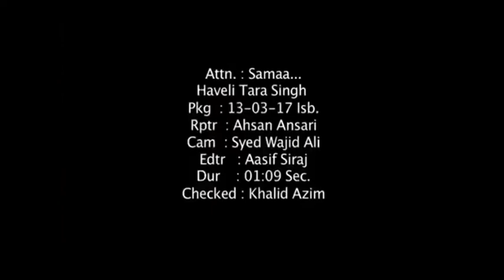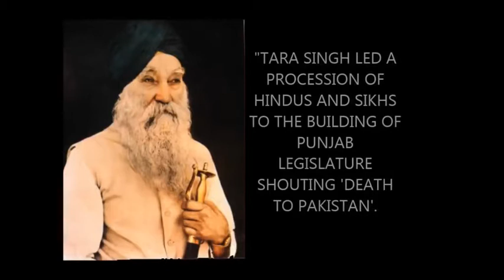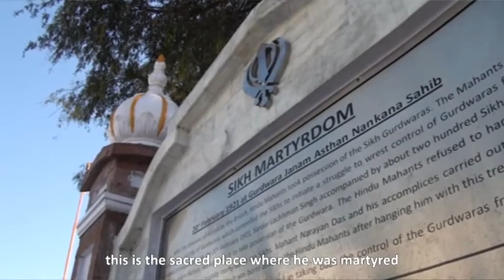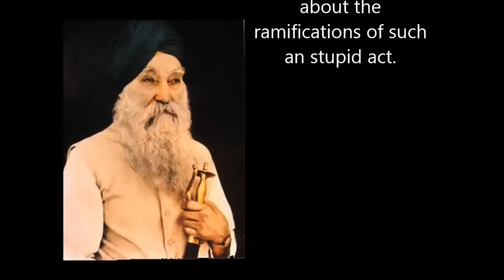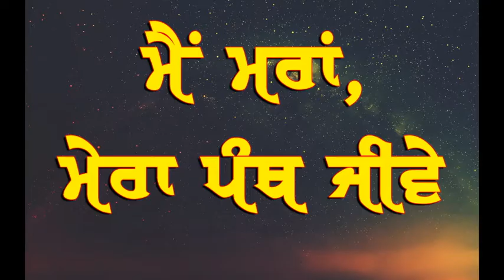Master Tara Singh Biography in Punjabi | Life, Teachings & Quotes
A Short Biography of Great Sikh Hero and Ex-President SGPG who had been honoured by Sri Akal Takth Sahib with award of 'Panth Rattan'.

Vidoe Titles like ;
Master Tarat Singh Biography in Punjabi
Master Tarat Singh Biography in Hindi
Master Tarat Singh Biography in English
Biography of Master Tara Singh
Biography of APJ Abdul Kalam
Biography of Successful People
Biography of Rabinder Nath Tagore
Biography of Swami Vivekanand